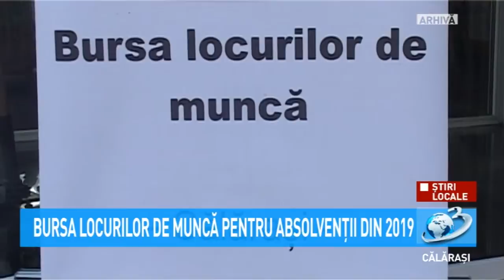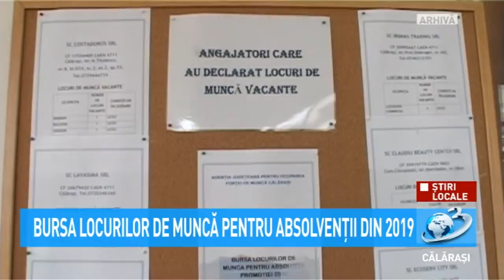Știri Locale - Bursa Locurilor de Muncă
Agenția Județeană pentru Ocuparea Forței de Muncă Călărași organizează vineri, 18 octombrie 2019, Bursa Locurilor de Muncă pentru Absolvenții Promoției 2019.